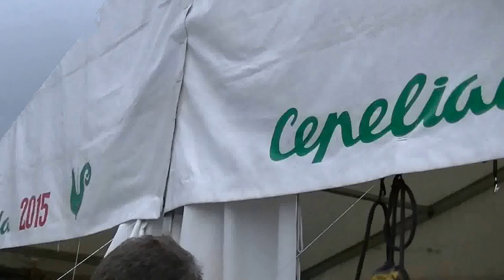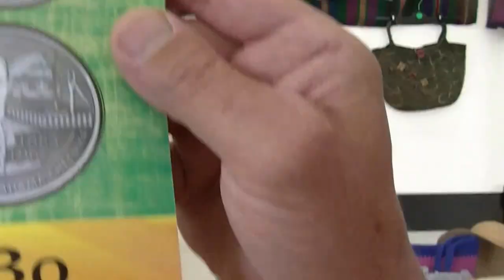KURPIE Z KADZIDŁA W SOPOCIE GRAJĄ NA CEPELIADZIE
W SOPOCIE odbywała się 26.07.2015 r. CEPELIADA na której można był o poznać tradycje polskie z różnych regionó kraju.Spotkaliśmy artystye z Kadzidła z Kurpi oraz Kustosza Muzeum Spółdzielczośći Polskiej z Warszawy.Czerowony Korsarz z Gdańska porozmawiał o tych tradycjach .

SŁAWOMIR ZIEMBIŃSKI